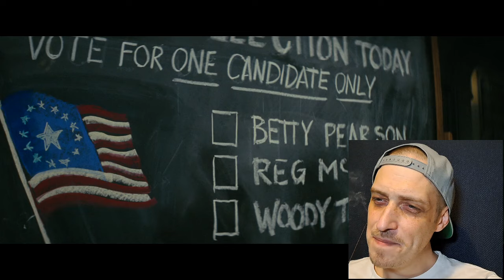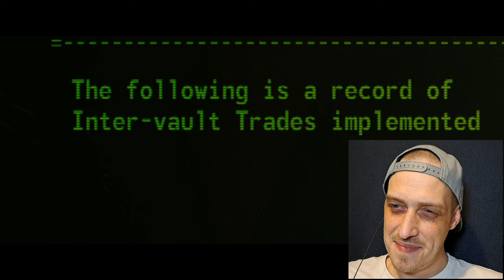Fallout S1E05 (REACTION) *FIRST TIME WATCHING*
The ending is further proof that Vault Tec sucks...